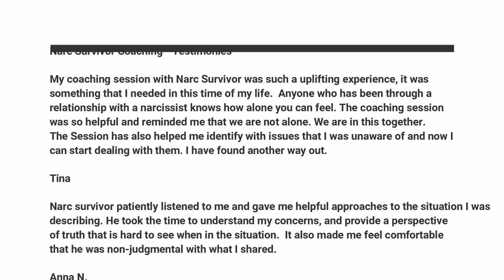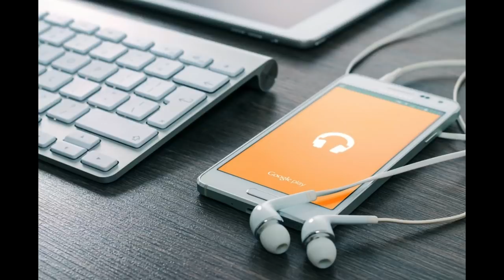Do Not Share Your Interests With The Narcissist